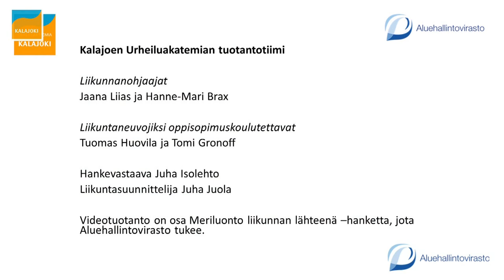Liikuntavartti (20.4.20) LIVE-taltionti | reisi-, vatsa., pakaratreeni (RVP) | (helppo, kuntoilijat)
Kalajoen Urheiluakatemia tuotti huhtikuun 2020 jokaiselle arkipäivälle vartin mittaisen LIVE-liikuntatuokion. Nämä Liikuntavartit suunniteltiin kotioloissa tehtäviksi ja kaikille soveltuviksi. Tässä jaksossa (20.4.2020) liikunnanohjaajat Jaana Liias ja Hanne-Mari Brax pitävät kuormittavan RVP (reisi / vatsa / pakara) jumpan. Kuvauksesta, LIVE-lähetyksistä ja taltioinnista on vastannut livekuvaukset.fi. Tuotanto on osa Meriluonto liikunnan lähteenä -hanketta, jota Aluehallintovirasto on tukenut. Tuottajana on toiminut hankevastaava Juha Isolehto.